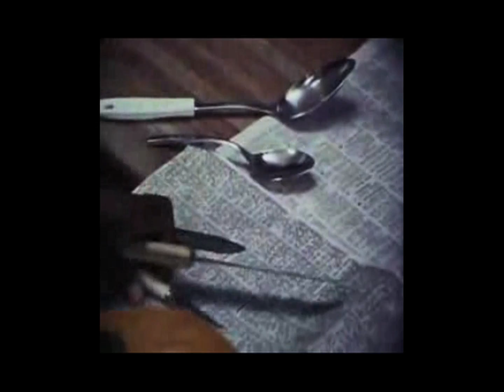Say Wut vs Halloween Safety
Video by Scorpio Diamante